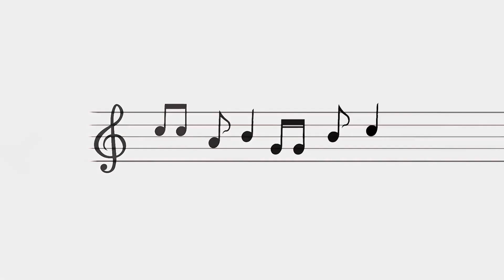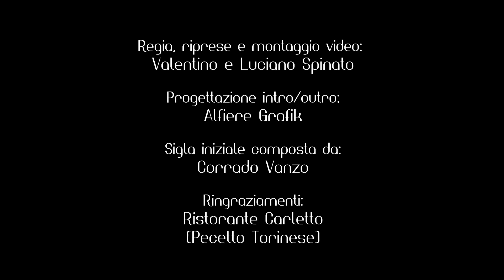Alessia Porani, consulente viaggi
OSPITI: Alessia Porani
Travel specialist / consulente di viaggi

“L.O.V.E.“
Cover di Bert Kaempfert
Eseguita da:
Giorgio Porfirio Bovero:
Chiara Carrer:
Sito web: Chiara Carrer Violinista

Sigla finale "The Wedding Party Show"
Composta da Corrado Vanzo

Creazione Intro/outro
Alfiere Grafik

RIPRESE E MONTAGGIO VIDEO:
Luciano Spinato:

Valentino Spinato:
Youtube: Valentino Spinato - YouTube